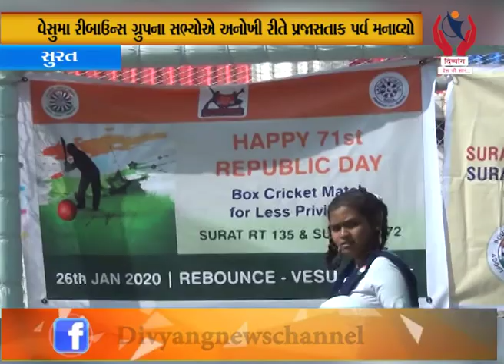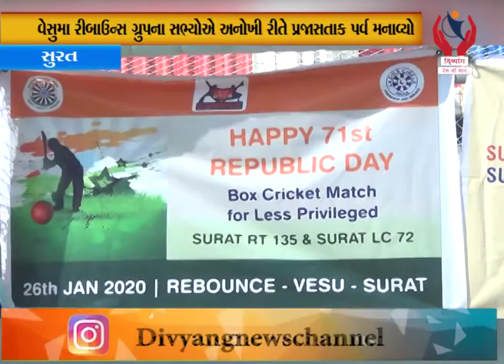Surat l વેસુમાં રીબાઉન્સ ગ્રુપના સભ્યોએ અનોખી રીતે પ્રજાસતાક પર્વ મનાવ્યો l Divyang News